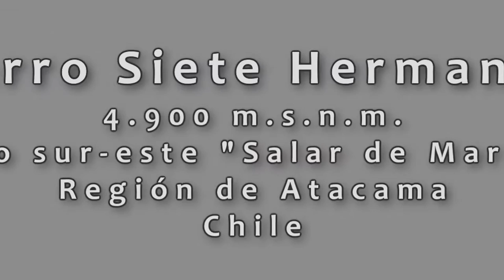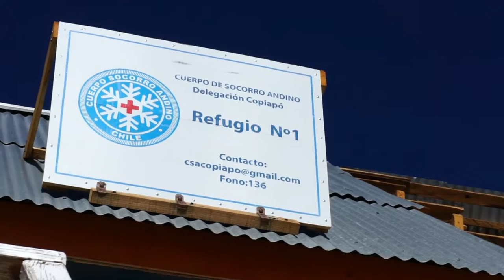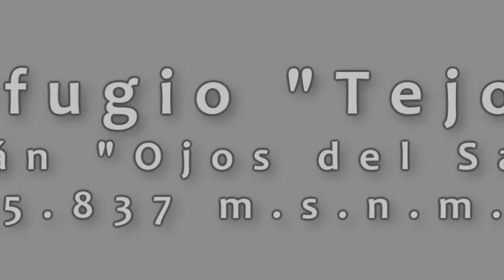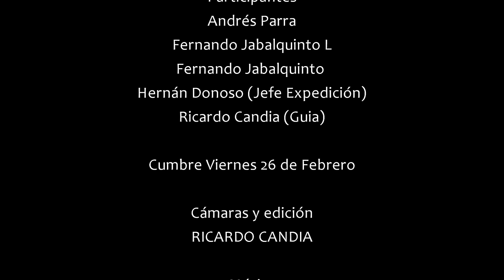Expedición Ojos del Salado 2016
Expedición al volcán más alto del Mundo, "Ojos del Salado" en febrero del 2016 alcanzando la cumbre el 27 a las 13 hrs. Participaron: Fernando Jabalquinto (padre), Fernando Jabalquinto, Andrés Parra, Hernán Donoso ( Jefe Expedición) y Ricardo Candia (guía).